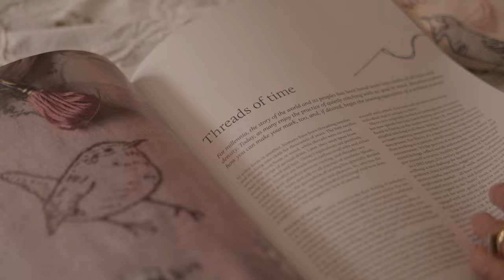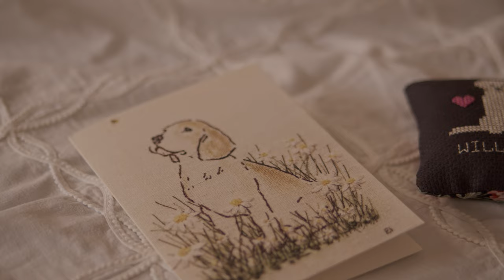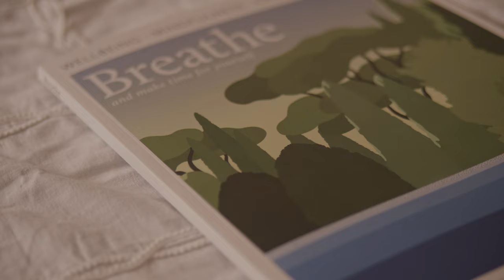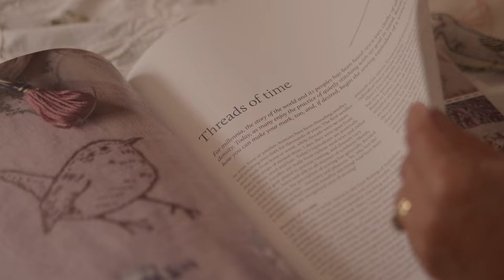Slow Stitch Nature Journal | New Stitch Club | Yarny News | The Stitchy Podcast Ep 50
GEAR

COPYRIGHT

Intro and outro music featured Copyright Sherry Iris 2023.
All artwork featured Copyright Sherry Iris 2023.